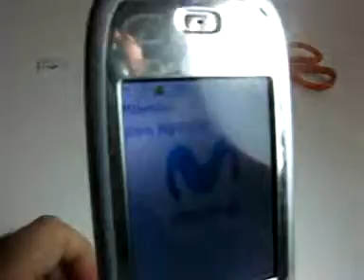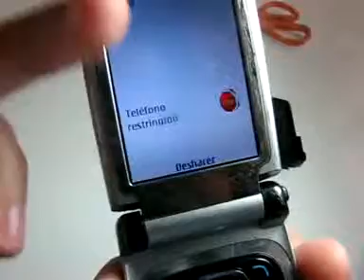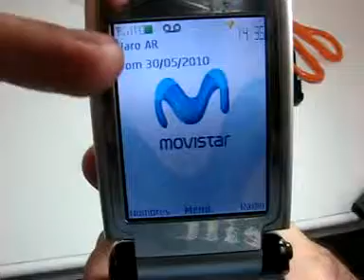ML 89505140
Video Migrado